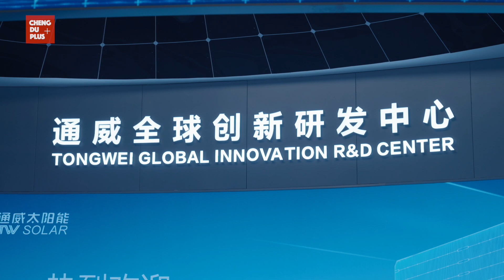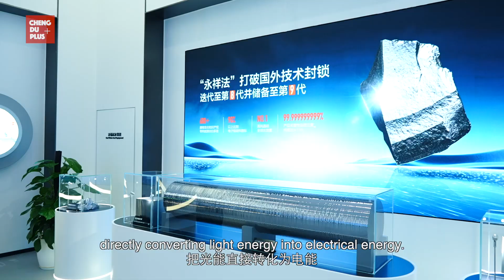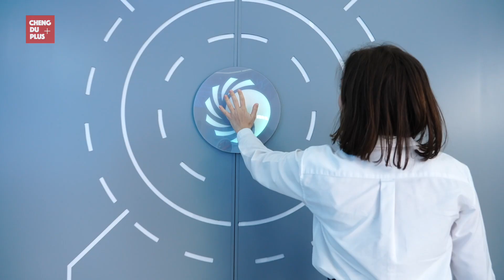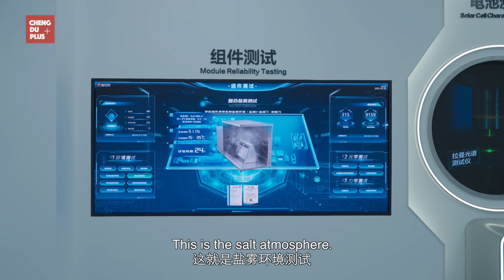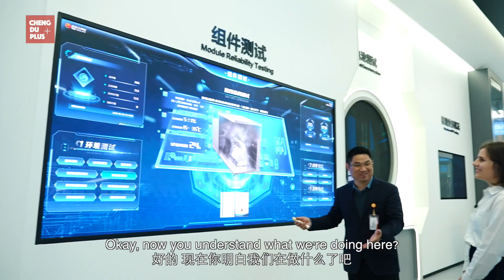China Leads the World in Solar Energy! Foreign Student Visit China’s Solar Panel Factory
How does a grain of sand become silicon, then turn into a solar panel? Where are these panels mainly used?

In Chengdu, a super factory exports to over 70 countries. With unmanned transport, automated production lines, robotic arms, and AI-powered quality checks, it produces 60,000 high-efficiency solar panels every day.

Let’s take a look at how smart manufacturing in Chengdu is helping China lead the world in solar energy!